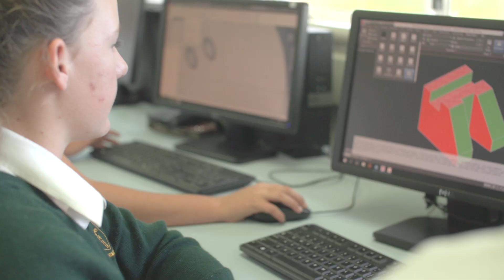Welcome to Nagle Catholic College